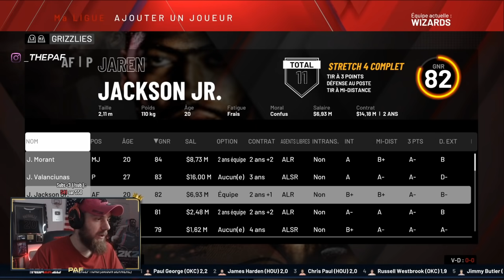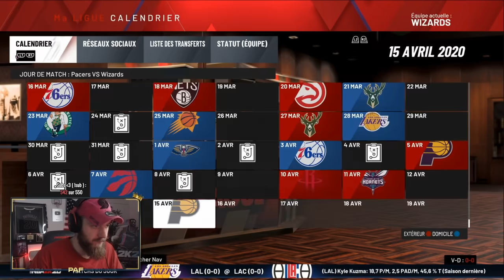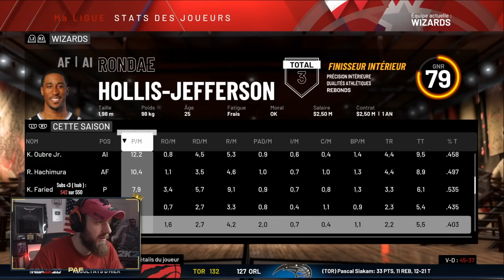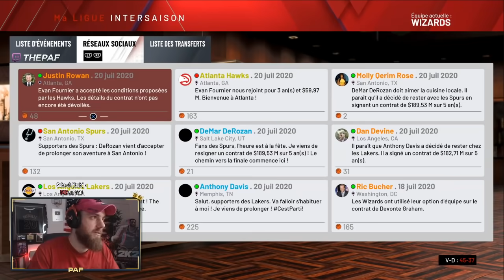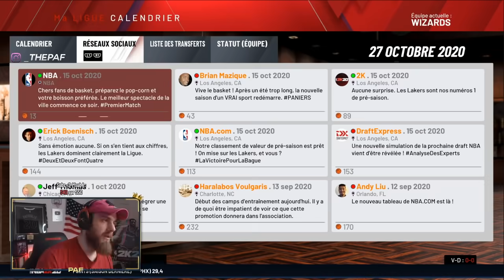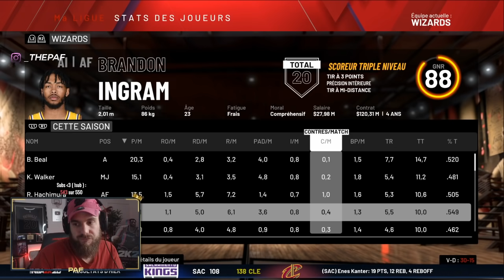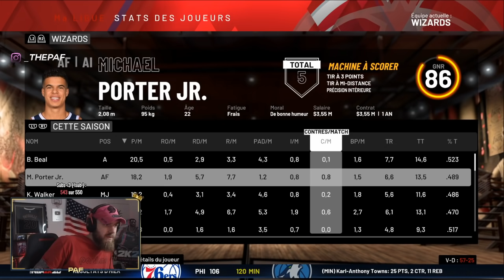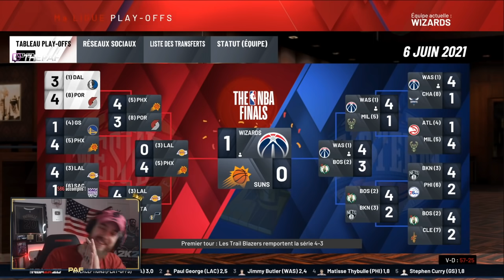JE FORME UNE ÉQUIPE DE MONSTRE POUR LE TITRE !! NBA2K20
Nouveau PAF SAUVE LES !!